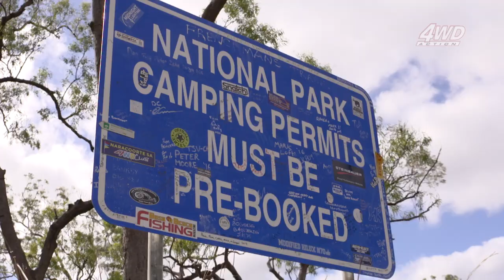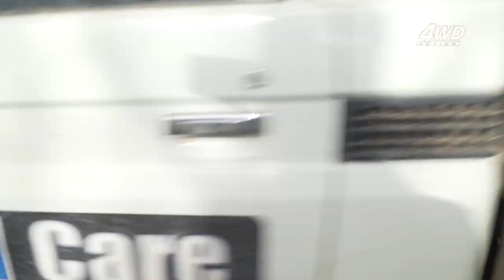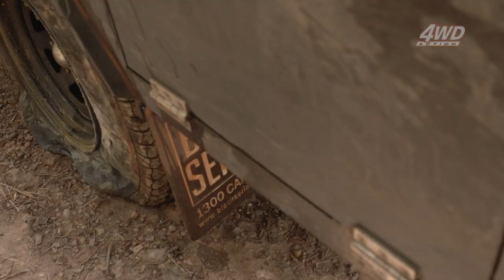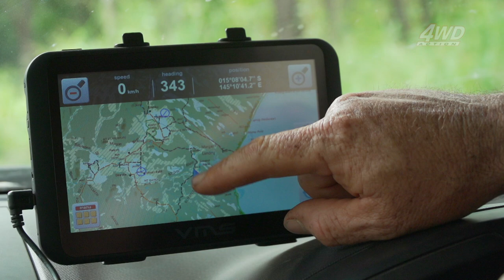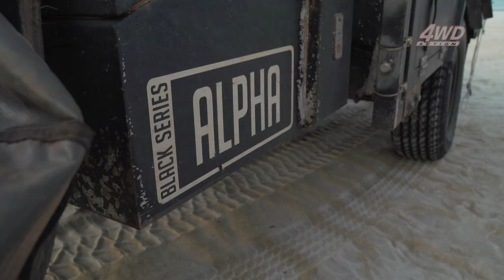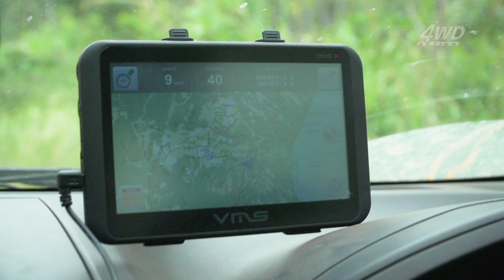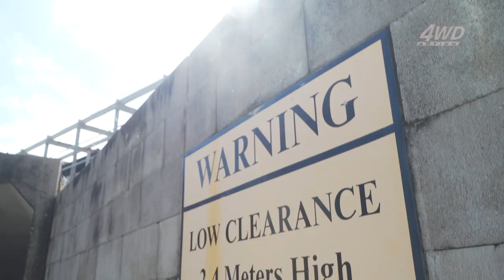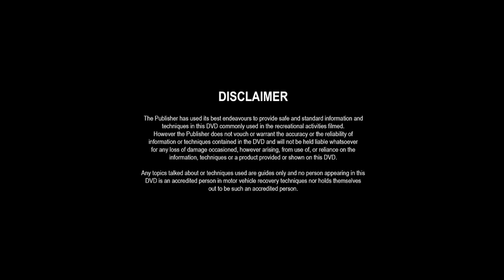CAPE YORK! Deep water, mud, secluded beaches - This is a 4WDer's paradise!